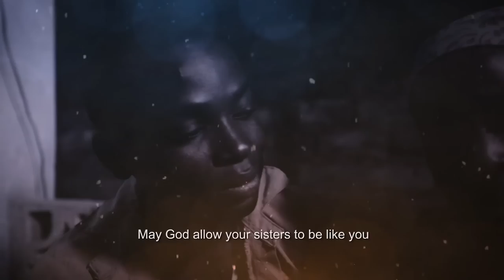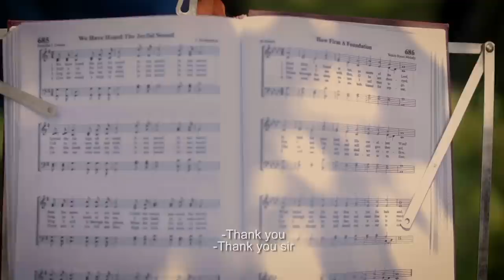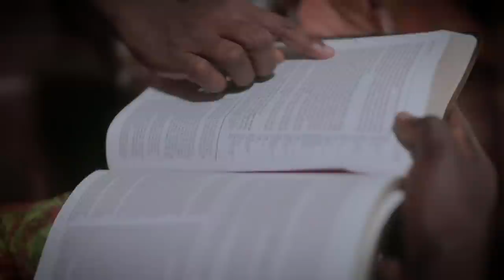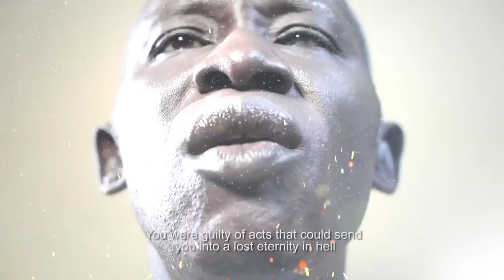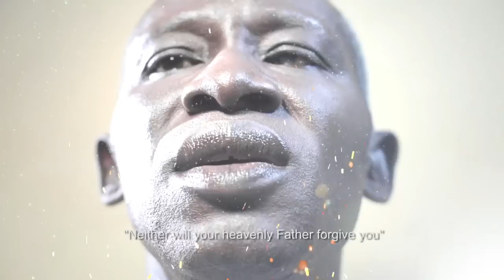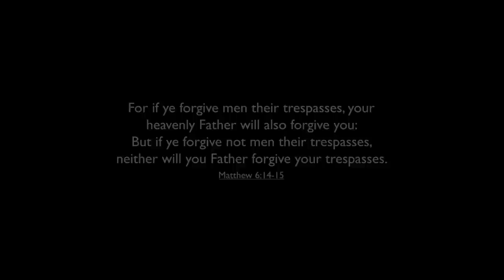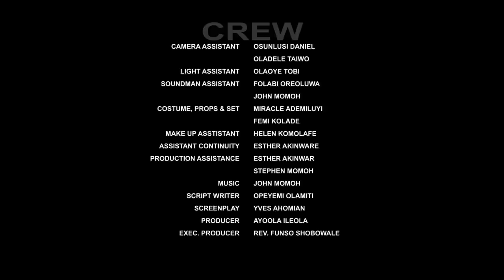45 - "For Another's Crime"